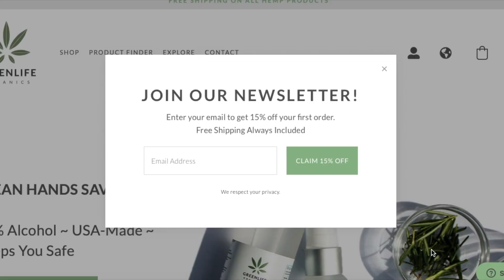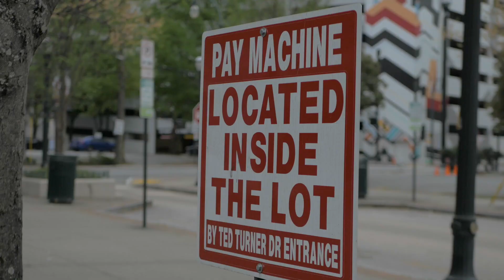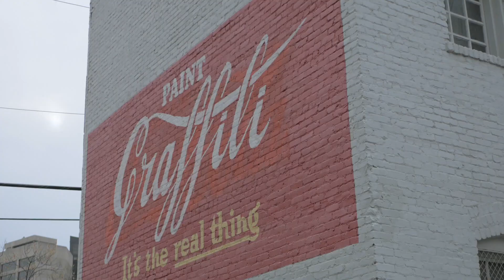IESHA SEASON 2 (PART 12)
This CBD-infused Body Balm smells absolutely heavenly!! I love that it is 100% natural and made with organic Hemp, Eucalyptus AND Lavender. It's deeply soothing and hydrating on my skin, you can just feel the peace of mind when you are using it. I love Rebalance Butter so much it's my new favorite item in my daily wellness routine, I wake up every day excited to use it!!

S N A P C H A T: iamtherealtaj